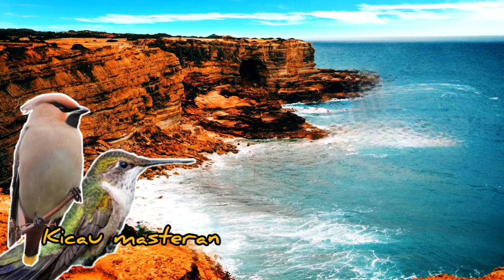VARIASI LAGU UNTUK ISIAN BURUNG LOMBA ! MASTERAN KASARAN, TEMBAKAN RAPAT, BESETAN, TAJAM ( PART 5)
Variasi isian untuk burung lomba  Masteran kasaran, Masteran murai batu, Masteran mewah, Masteran sultan, Masteran burung lomba, cocok digunakan untuk burung tipe fighter

Terimakasih & sukses selalu